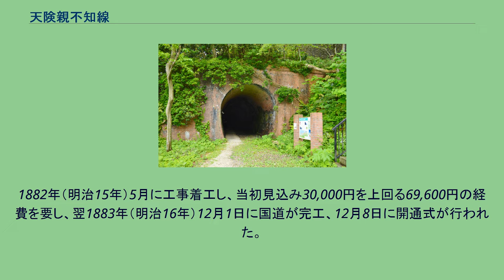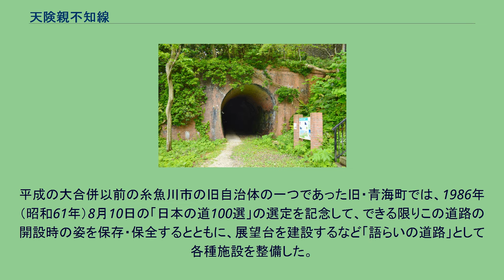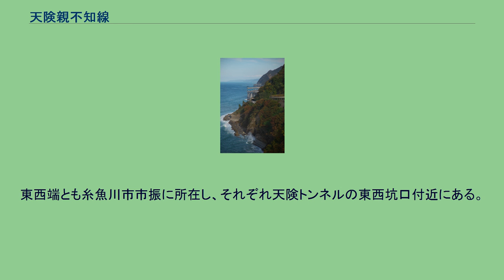天険親不知線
地図 親不知コミュニティロードからの眺め 天険親不知線（てんけんおやしらずせん）は、新潟県糸魚川市を通る市道である。
海抜約100mの断崖を開削して拓いた東西1.0kmの道路で、親不知コミュニティロードの愛称が付与されている。
国道8号天険トンネルが開通する以前の国道の旧道にあたり、現在は主に観光客向けの遊歩道として利用され、自動車等の通行はできない。
天下の険である親不知に、明治時代の先人達が挑んで完成させた道であり、日本の道100選や土木学会選奨土木遺産に選定された。
この道路の途中に日本海を一望できる展望台が設置されており、晴天時には佐渡島や能登半島を見ることができる。
ウォルター・ウェストンが親不知を訪れたことを機縁として、展望台の脇に座像が設置されており、例年5月、この場所で地元有志による海のウェストン祭が行われている。
如砥如矢 天険親不知線が開通する前の古人が旅した北陸道は、高波時には危険な海岸線を通るか、山越えの悪路にて通過するしかなかった。
この道路建設に至った契機は、明治天皇の北陸巡幸である。
1878年（明治11年）に明治天皇一行が親不知を通ったときに、晴天にもかかわらず安全第一のため海岸線を通るのを避け、山越えの悪路にて通行した。
このことから安全な新道建設に向けた運動が盛り上がり、国道開設工事が行われることとなった。
その結果、1880年（明治13年）に新潟県会で新道開発の議決がなされ、建設に向けて動き出した。
1882年（明治15年）5月に工事着工し、当初見込み30,000円を上回る69,600円の経費を要し、翌1883年（明治16年）12月1日に国道が完工、12月8日に開通式が行われた。
これにより日本海側の東西を結ぶ幹線道路が誕生し、人力車や荷車が往来できるようになった。
この工事は、断崖絶壁を縫って全て人力で行なわれ、苦難を極めたと語り継がれている。
その道路完成を記念し、道路の上にある日本海に面した一枚の大岩盤面に、約1メートル角の四大刻字で「如砥如矢（とのごとくやのごとし）」と刻まれた。
その意は、「（この道路は）砥石のように平らで、矢のように真っ直ぐである。」と賞賛したもので、現在も残っている。
この後、幾度も改良や災害復旧が続けられたが、モータリーゼーションに対応するために1966年（昭和41年）10月26日、国道8号天険トンネル（延長734m）が完成したことから、翌1967年（昭和42年）より旧・青海町へ移管されて町道天険親不知線に降格となり、以降は観光客の散策道路として利用されている。
平成の大合併以前の糸魚川市の旧自治体の一つであった旧・青海町では、1986年（昭和61年）8月10日の「日本の道100選」の選定を記念して、できる限りこの道路の開設時の姿を保存・保全するとともに、展望台を建設するなど「語らいの道路」として各種施設を整備した。
コミュニティロードすぐ脇にある「親不知レンガトンネル」（北陸本線旧線・親不知トンネル） 地名となっている親不知・子不知は、古来より旅人が日本海に落ちる飛騨山脈（北アルプス）の断崖と日本海の荒波を縫って通行する交通の難所として知られるところである。
天険親不知線からは、断崖下の砂浜に波が打ち寄せる日本海や一般国道8号、北陸自動車道の海上高架橋、日本初の海上インターチェンジである親不知インターチェンジが一望できる。
また、土木学会選奨土木遺産「旧親不知トンネル」（親不知レンガトンネル）とは遊歩道で結ばれている。
道路の東西両端が国道8号に接続され、途中の道路はない。
東西端とも糸魚川市市振に所在し、それぞれ天険トンネルの東西坑口付近にある。